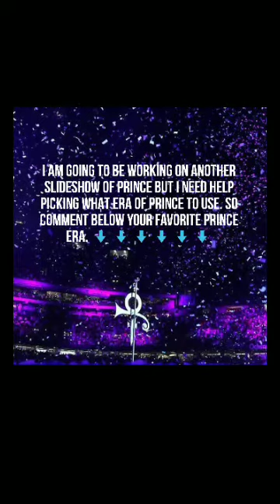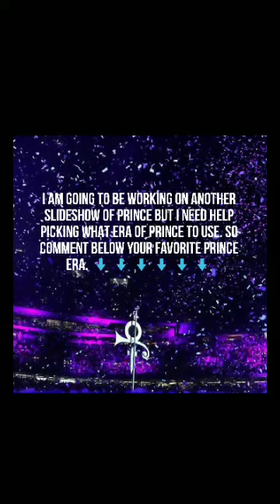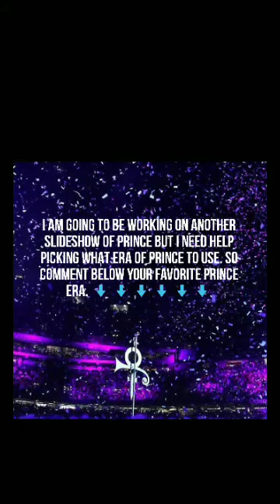Making slideshow of Prince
I need prince era for a new Slideshow of Prince